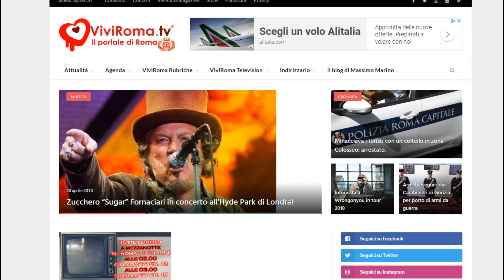www viviroma tv